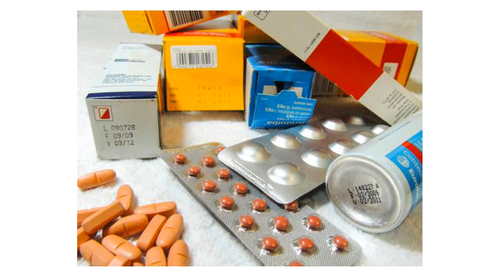REPORTE DE SALUD INTERNACIONAL MEDICAMENTOS PARTE 2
El Reporte de Salud Internacional con la colaboración de Mario Rovere y José Carlos Escudero
MEDICAMENTOS PARTE 2
SOBRE UN INFORME DEL MEDICO SANITARISTA Y SOCIÓLOGO JOSÉ CARLOS ESCUDERO
. El medicamento debe configurarse como un  derecho humano innegociable al cual se debe poder acceder en forma no mercantil.
. Nuestras Universidades Públicas ofrecen una gama cada vez más amplia de medicamentos a un precio más bajo que los comerciales y con una calidad que es por lo menos igual.